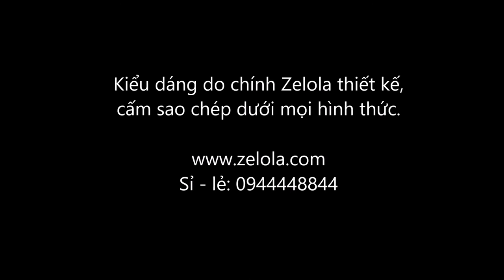Giày lười nam da xịn đẹp nhất - Zelola.com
Giày da nam mã Zelola-002 độc quyền thiết kế bởi Zelola.com.
Chất lượng da cao cấp: Mềm, dai, không rão da, không nổ da, không nứt keo, chỉ bền ... Bảo hành chính hãng, đổi trả miễn phí.